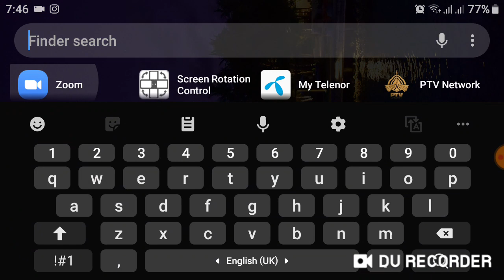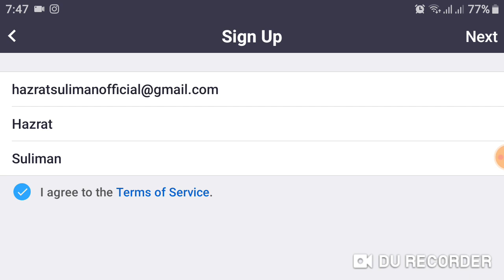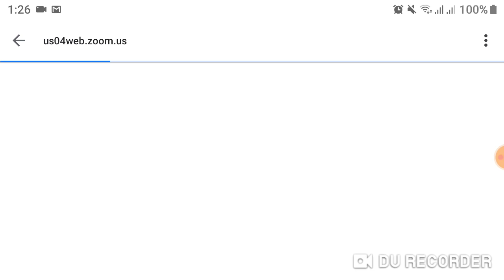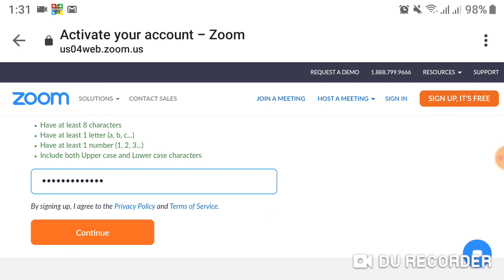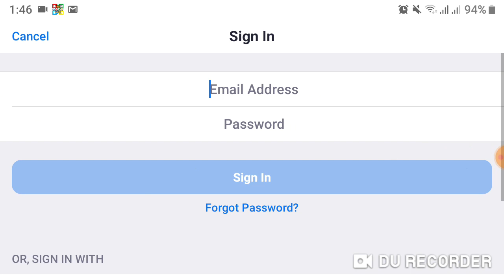How to register in zoom app on mobile | How to create zoom account in mobile (Zoom App)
Easy way to Sign up in zoom app How to register in zoom app on mobile | Sign Up zoom account in Mobile

We start our new project from Today (15-June-2019) For the Youtubers, Technology Lovers , Online Earner (Blog/Website) Etc.